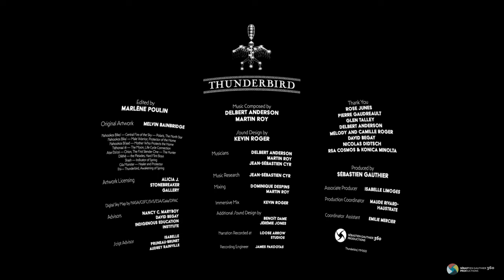Thunderbird (Navajo land, USA) (flat version)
To Seek Far: The sky is a powerful tool for measuring time, and for the Diné, or Navajo people, the Thunderbird transcends space and time, revealing the passage of seasons and connecting earth and sky.

This film is part of the One Sky Project. Each short film represents the perspective of a different culture or Indigenous society from around the globe. Each film stands alone as a short story or in combination as a longer narrative — organized around themes of "Finding Patterns" and developing tools, or as we say, "To Seek Far."

Credit:
One Sky Project/SG360/TMT/‘Imiloa/CalAcademy/NSF's NOIRLab